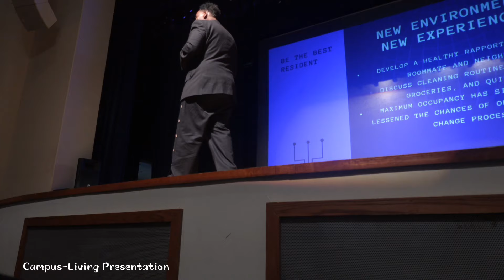college diaries 002 ♡︎ new student orientation | grwm, party, friends, & more *NCAT*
hey bratzz. I hope you enjoyed todays video ♡

more than happy to promote any products!

♡ frequently asked questions:
age? 17
birthday? 08/28 (virGOAT)
from? SC
live? NC

more tags
college diaries, college day in my life, ncat 28, ncat freshman advice, new student orientation, ncat nso, nso 1, ncat